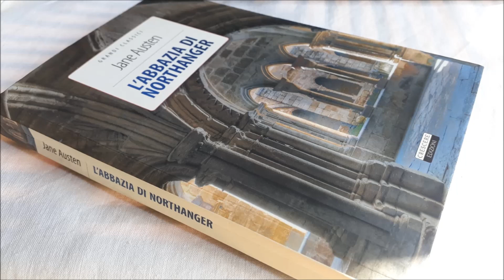L'abbazia di Northanger - 11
Un capolavoro di humor e lucidità, a nostro parere la migliore opera di Jane Austen, sebbene la meno conosciuta.
“Specialmente una donna, se ha la sfortuna di sapere qualcosa, dovrebbe nasconderlo meglio che può. I vantaggi della totale stupidità per una bella ragazza sono già stati esposti dall’ottima penna di un collega. Aggiungerò soltanto, per rendere giustizia agli uomini, che anche se la maggior parte di loro, i più superficiali, pensa che l’imbecillità di una donna serva a mettere in risalto il loro fascino personale, ce ne sono alcuni che hanno troppo buon senso e sono troppo colti per desiderare in lei più che l’ignoranza. Ma Catherine era ignara della sua stessa fortuna, non sapeva che una ragazza graziosa, affettuosa e molto ignorante non può mancare di attrarre un intelligente giovanotto, a meno che le circostanze non le siano particolarmente contrarie”.
“L’abbazia di Northanger” di Jane Austen, Crescere ed. 2015. Traduzione non citata